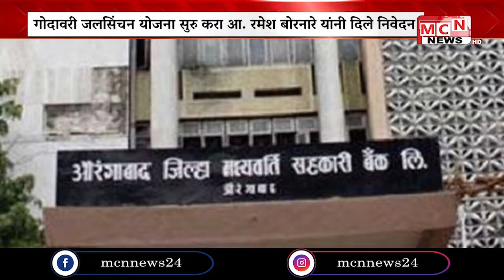MCN NEWS l वैजापूर तालुक्यातील शेतकऱ्यांच्या हितासाठी बोरदहेगाव येथील बंद असलेली रामकृष्ण गोदावरी